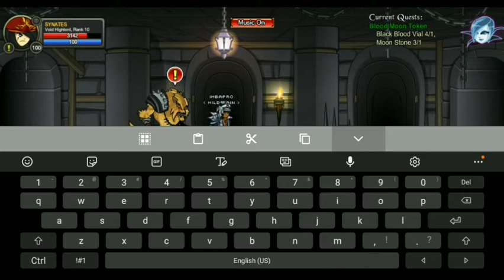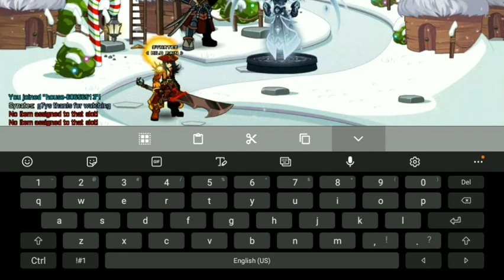aqw-how to get vampire lord class